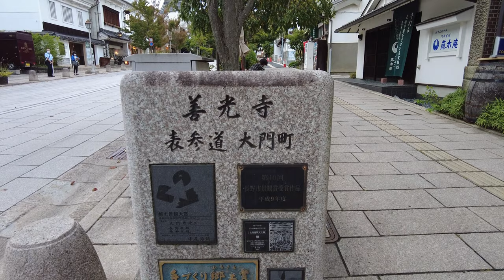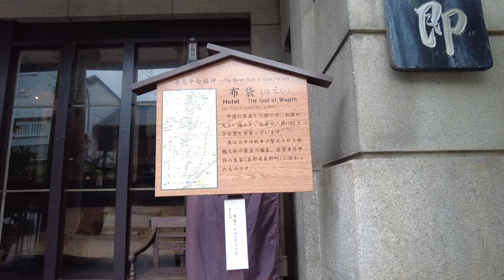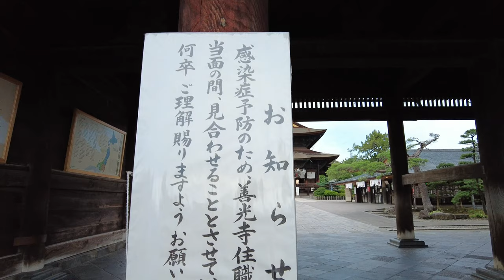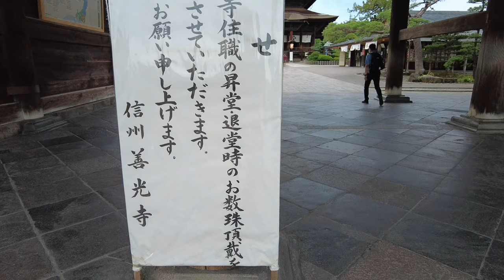【Japan Walk 4K】Zenkoji Temple in Nagano | Stores the First Buddhist Statue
I update what it looks like now in Japan as a vlog on YouTube. Today's video is a walk through Zenkoji Temple in Nagano Prefecture, Japan, which stores the first Buddhist statue. I am traveling all over Japan and making videos. So you will see real Japan just as it is. I am glad if this channel would be your travel guide in Japan.

I hope you enjoy watching this video and this video helps you know more about Japan. Please leave your comment of what you are interested in about Japan. I will make videos about it! Thank you from Japan!